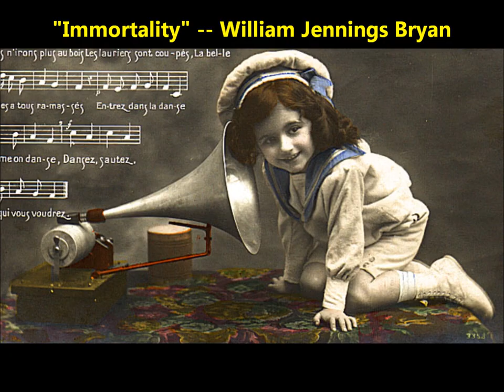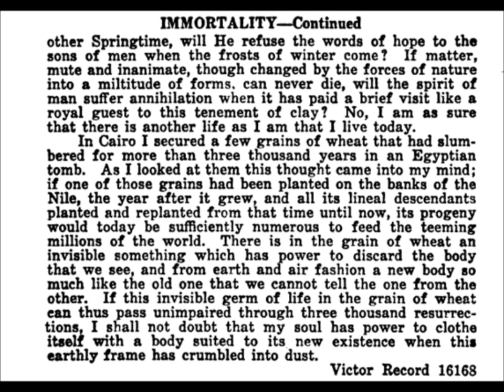"Immortality" William Jennings Bryan (1908)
William Jennings Bryan was born on March 19,1860.

This former Presidential candidate and Secretary of State under Woodrow Wilson recorded several times.